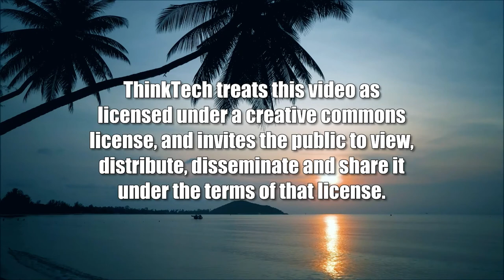Interest Rates Vs Inflation (The Prince Of Investment)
What Impact Does Interest Rates And Inflation Have On The Economy.